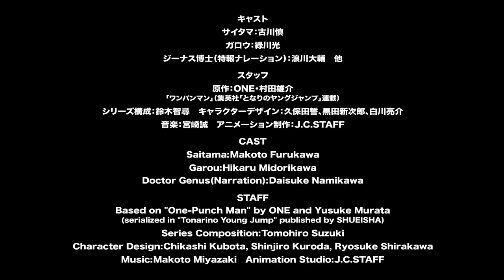One Punch Man Season 3 - Official Trailer | English Sub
Premiere: TBA!
Studio: J.C.STAFF